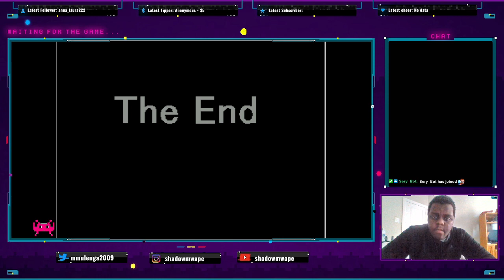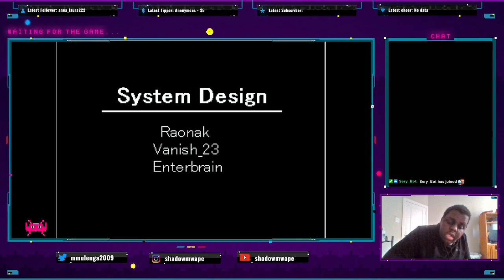Victory Road, Country Roads | Super Pokemon Eevee Edition Part 8